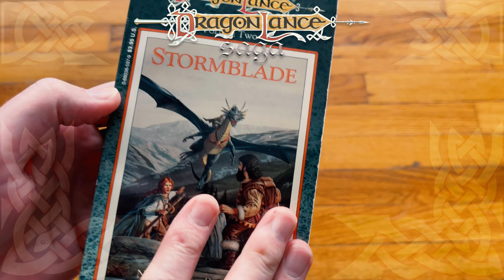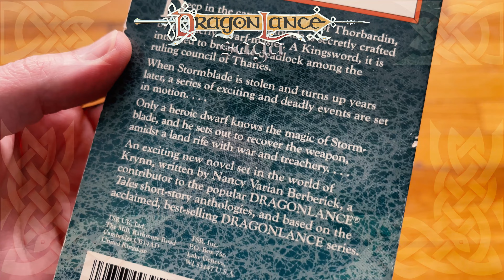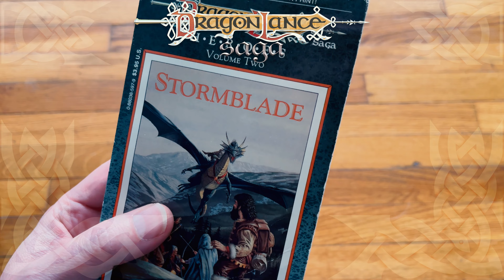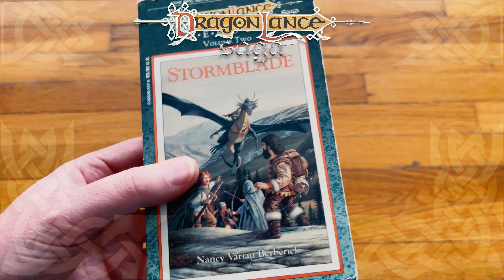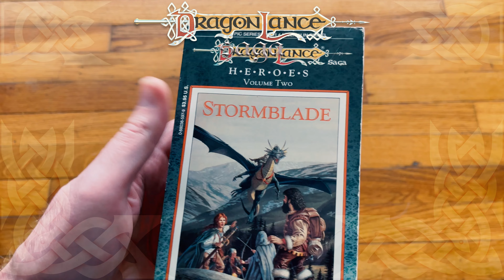Stormblade - Mail Time | DragonLance Saga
Join me as I unbox Stormblade by Nancy Varian Berberick. Released September 12, 1988 by TSR Inc. This is the second volume in the Dragonlance Heroes series.

About Stormblade
A shaft of argent starlight touched by the Forge of Reorx

Hilted and gemmed in the blood of heroes

Unite! Mountain dwarves of Thorbardin

A kingsword at last, at last.

Deep in the cavern kingdom of Thorbardin, the powerful Stormblade is secretly crafted by an elderly dwarf-master. A Kingsword, it is intended to break the deadlock among the ruling council of Thanes.

When Stormblade is stolen and turns up years later, a series of exciting and deadly events are set in motion. Only a heroic dwarf knows the magic of the legendary blade, and he sets out to recover the lost weapon. To do so, he must travel to a land rife with war and treachery.